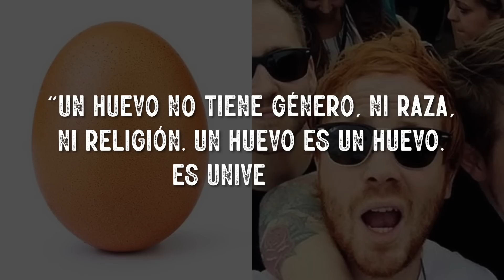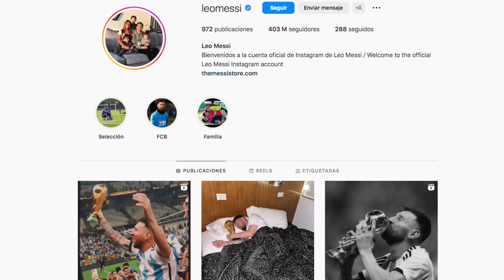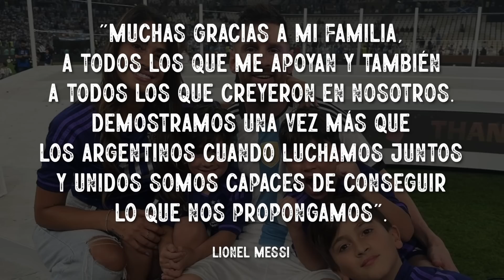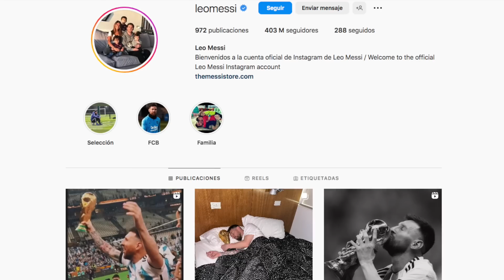MESSI ha ROTO INSTAGRAM, LA NOTICIA ES BRUTAL y HA SIDO COMPARTIDO YA MILES de VECES